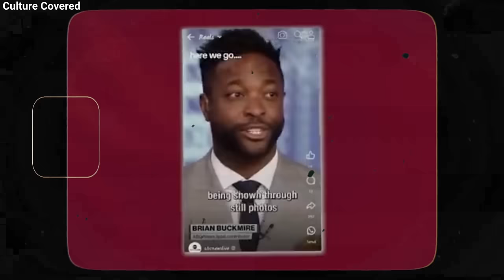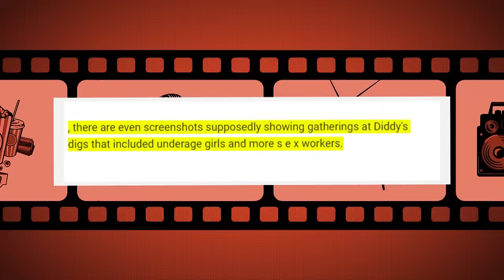Cuba Gooding Sends NEW BRUTAL Message To Diddy For Exposing Gay Affair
In a shocking turn of events, Cuba Gooding delivers a scathing message aimed directly at Diddy, condemning him for his alleged role in exposing a rumored gay affair. This exclusive video captures the intensity of Gooding's words as he holds Diddy accountable for the fallout from the revelations, shedding light on the personal and professional ramifications of such allegations.

The fallout from Cuba Gooding's brutal message reverberates through Hollywood, reigniting debates about privacy, consent, and the exploitation of personal relationships for public gain. Through interviews, expert analysis, and a closer examination of Gooding's allegations, this video aims to provide viewers with a deeper understanding of the ethical dilemmas faced by celebrities in the spotlight.